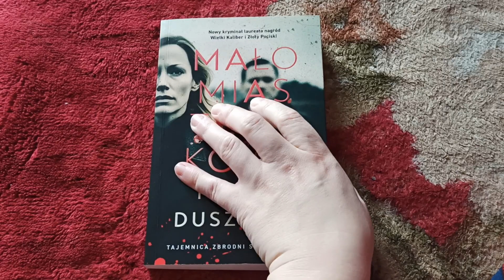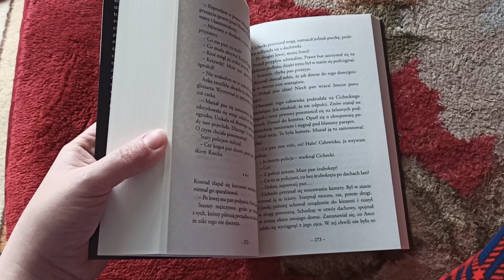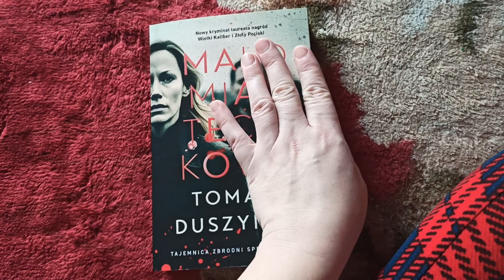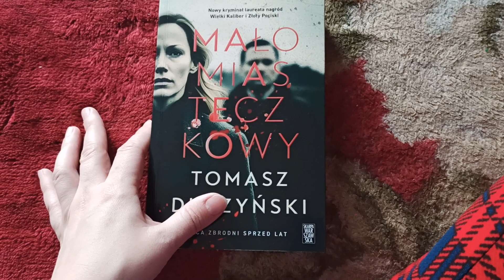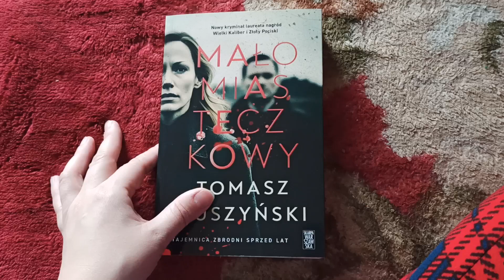,, Małomiasteczkowy" Tomasz Duszyński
Premiera 27 września 2023r.
Dziękuję Wydawnictwu Skarpa Warszawska za książkę do recenzji🥰